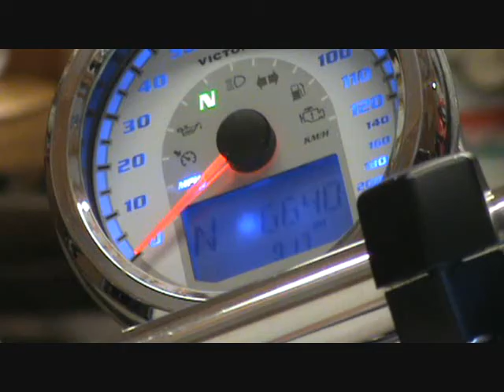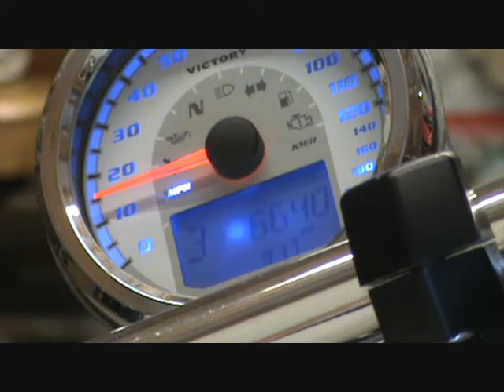2011 Victory Kingpin 106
Quick overview and testing of 2011 Victory Kingpin with 106 cu in engine.